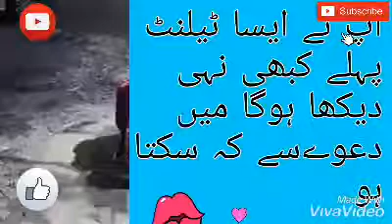PAKISTANI AMAZING TALENTED SINGER.....👌👌👌👍👍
PAK TV